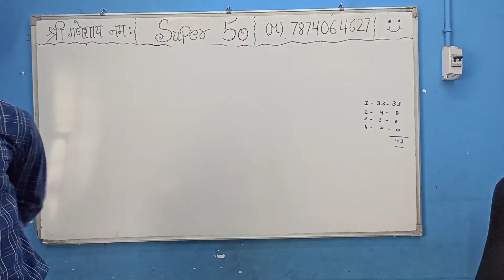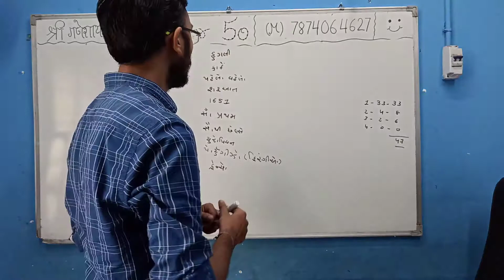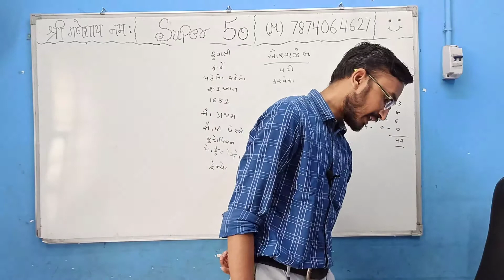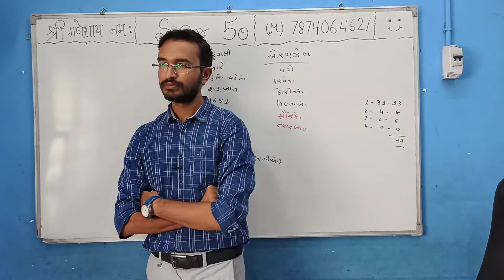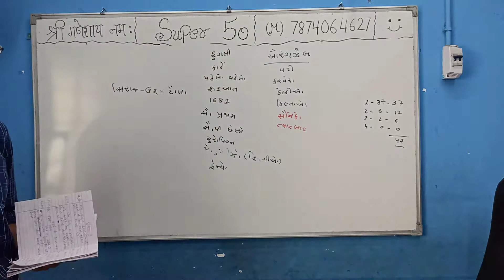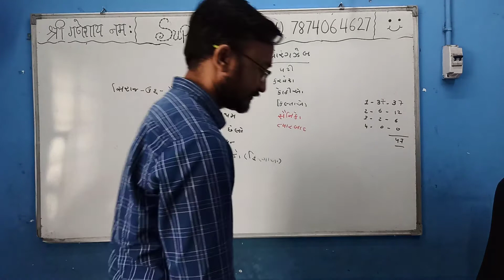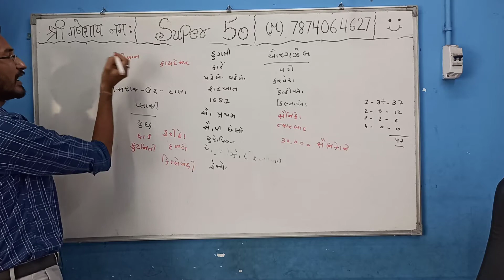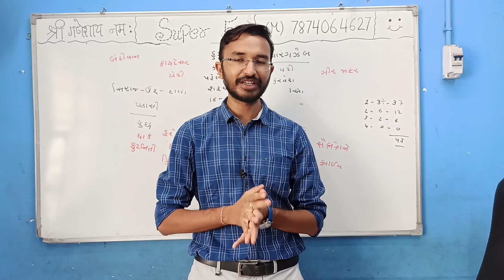Std 8 Day 6 Chapter 1 Lecture 6